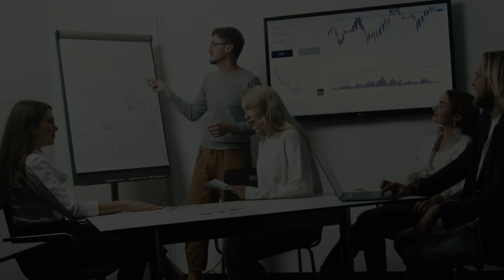Sevda Durgun'la Gündem Özel, her Çarşamba 13'te Polemik TV'de